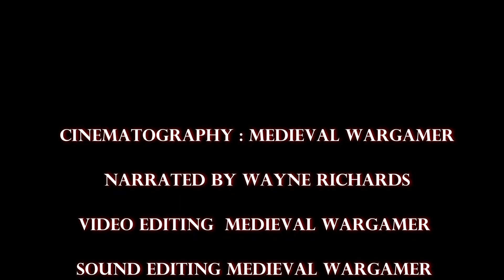Sir Robert Knolles (1325 – 15 August 1407 ) - Pocket Biographies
Sir Robert Knolles or Knollys (c. 1325 – 15 August 1407; aged 81–82) was an important English knight of the Hundred Years' War,[1] who, operating with the tacit support of the crown, succeeded in taking the only two major French cities, other than Calais and Poitiers, to fall to Edward III.[citation needed] His methods, however, earned him infamy as a freebooter and a ravager: the ruined gables of burned buildings came to be known as "Knollys' mitres".